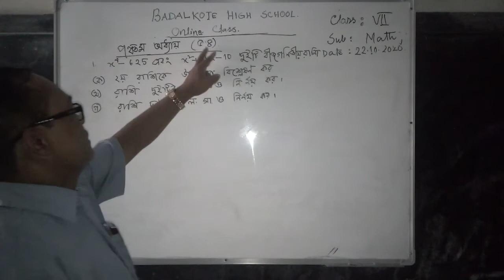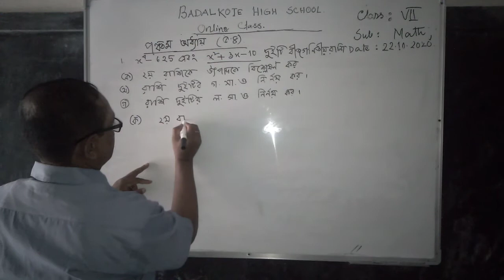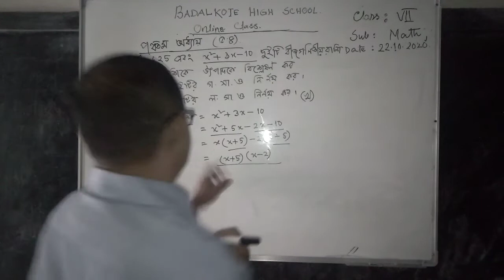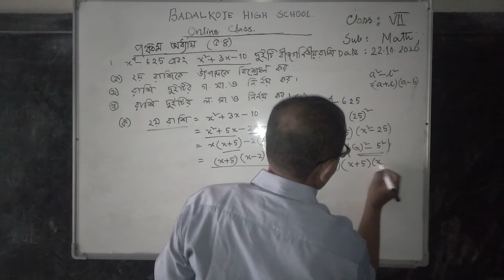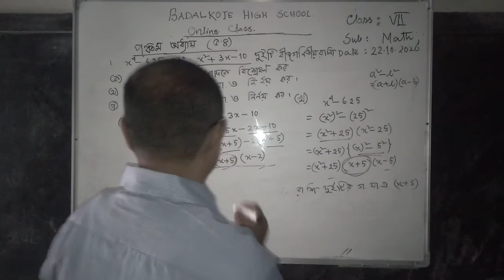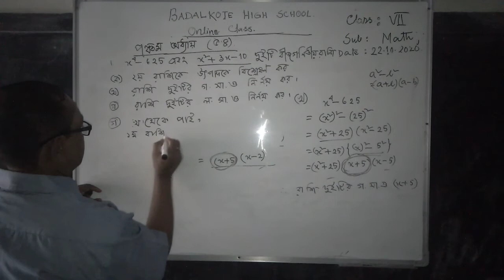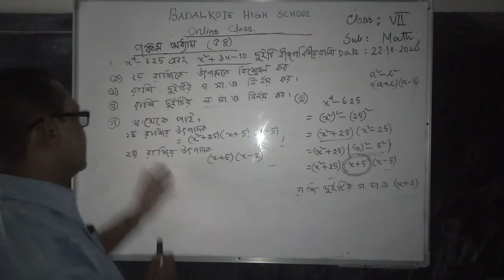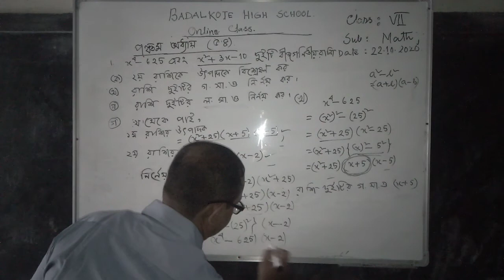Narayan Chandra Debnath(Headteacher), Class: 7, Sub: Math